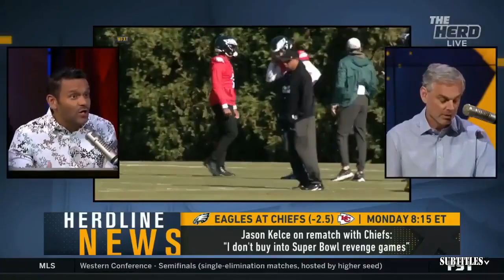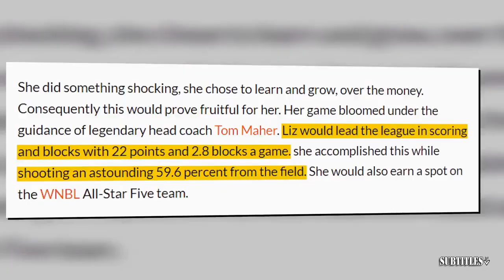FIRST TAKE | The “LA in 7” delusion is kicking in - Stephen A. on LeBron leads Lakers beat Nuggets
FIRST TAKE | The “LA in 7” delusion is kicking in - Stephen A. on LeBron leads Lakers beat Nuggets. Immerse yourself in a mesmerizing fusion of visuals and music showcased in this video compilation. Delve into the essence of each piece through thought-provoking subtitles, illuminating the most poignant moments. Express your appreciation by engaging with our content through likes and subscriptions to our channel! 🔥🎶📽️